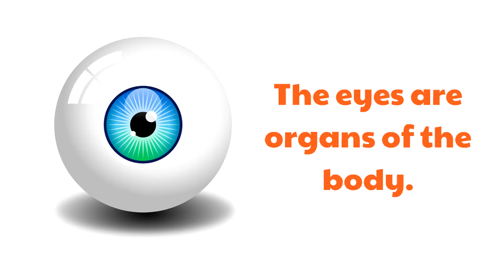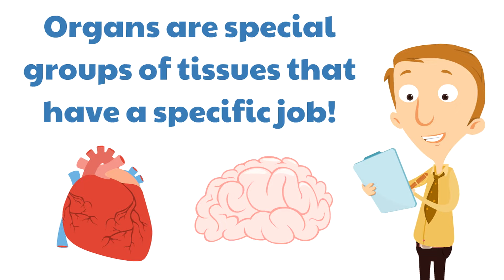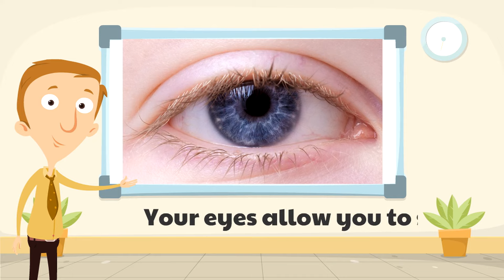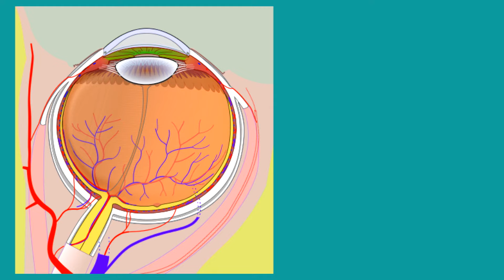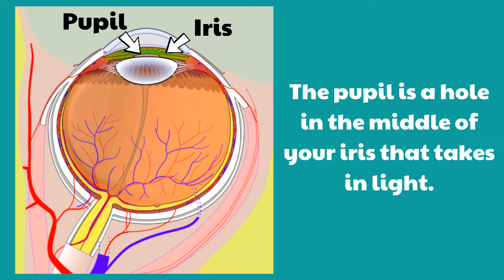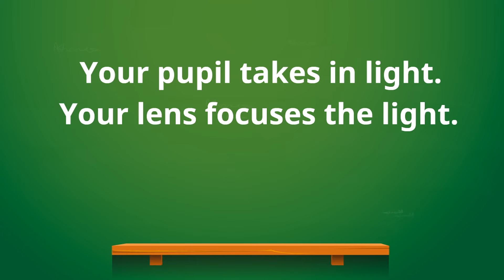Facts about the Human Eye | Anatomy Classroom Video for Kids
These interesting facts about the human eye are perfect for kids of all ages! This classroom version of this anatomy video shares the function and purpose of eyes, and how the parts of our eyes work together to give us sight!

We are so happy you took some time today to spend time with us!